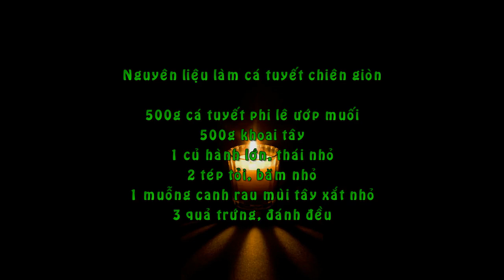Cách Làm Cá Tuyết Chiên Giòn Thơm Ngon Bổ Dưỡng